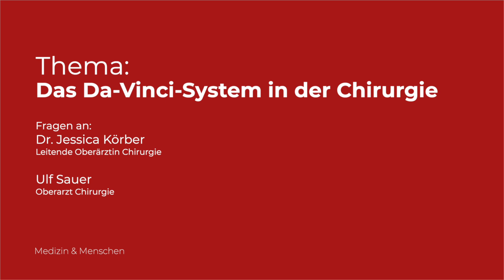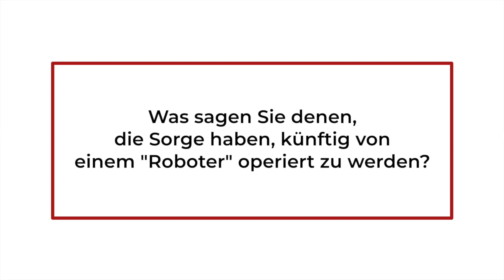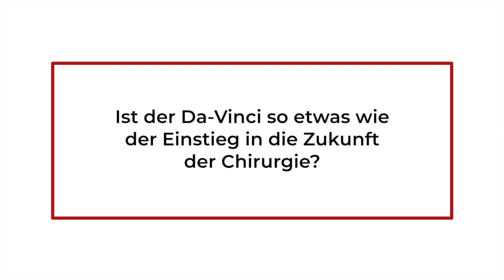Das Da-Vinci-System in der Chirurgie: Fragen an Dr. Jessica Körber und Ulf Sauer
Online-Magazin "Medizin&Menschen" Nr. 20

Thema:  Das Da-Vinci-System in der Chirurgie
Fragen an Dr. Jessica Körber und Ulf Sauer
Leitende Oberärztin und Oberarzt der Chirurgie am Leopoldina-Krankenhaus
1. Was genau ist der Da-Vinci?
2. Was sagen Sie denen, die Sorge haben, künftig von einem "Roboter" operiert zu werden?
3. In welchen Bereichen kommt der Da-Vinci vor allem und optimal zum Einsatz?
4. Ist der Da-Vinci so etwas wie der Einstieg in die Zukunft der Chirurgie?